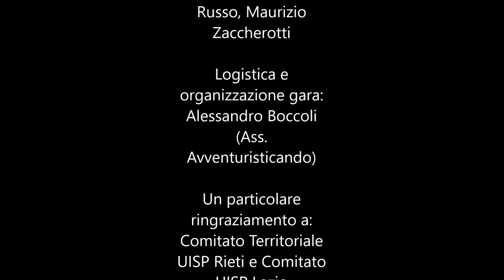Seconda edizione del Palio Rafting Nazionale Uisp Acquaviva, per valorizzare sport e ambiente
Oltre sessanta sportivi hanno gareggiato sul fiume Velino a bordo di gommoni rafting. Tanti gli spettatori bordo fiume.